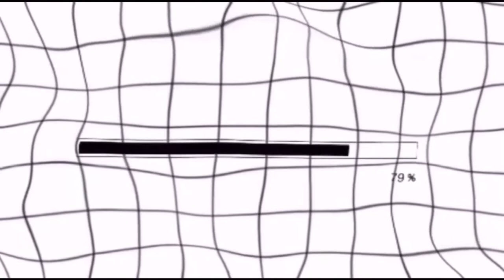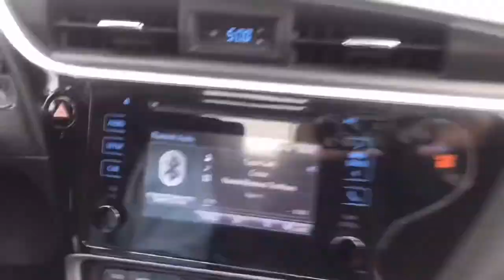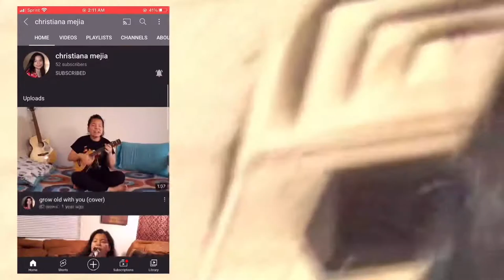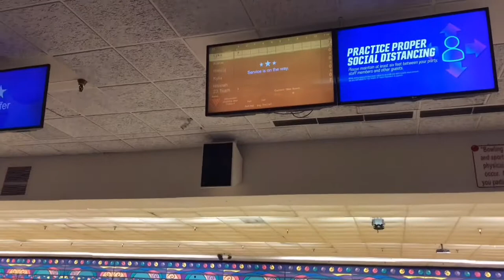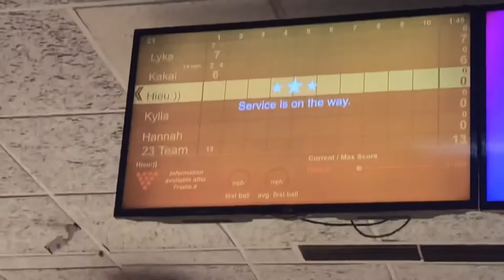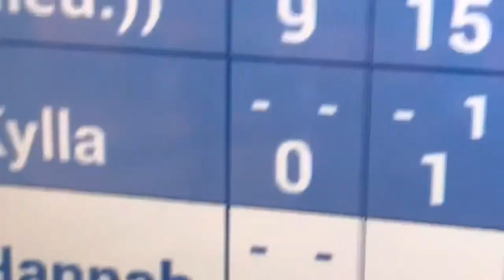Bowling vlog🎳||Kylla Daco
(Shout out is on my next video)